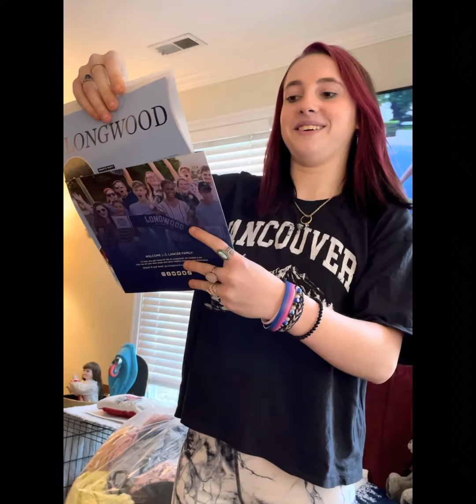A new Longwood Lancer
She got into her first choice! @longwooduniversity